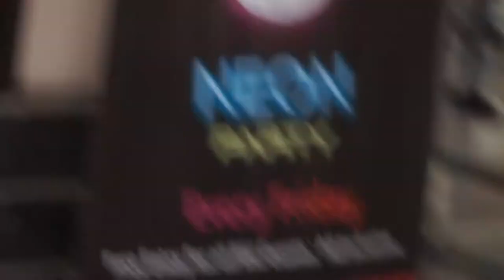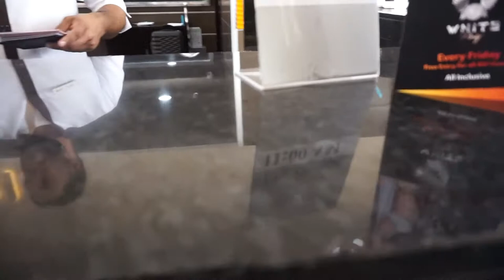Jamaica Girls Trip 2022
Hotel- Riu Hotel Resorts Adults Only